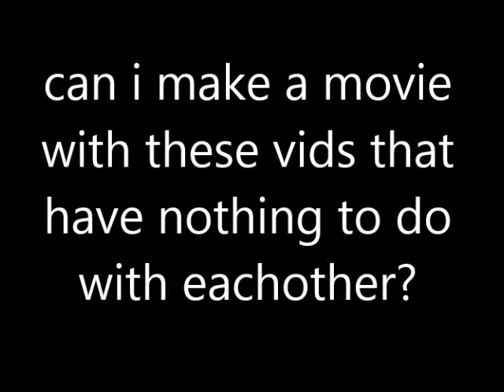Yes, you can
You already did it